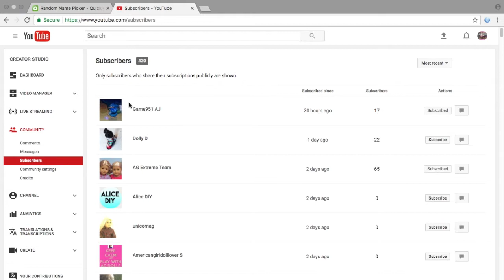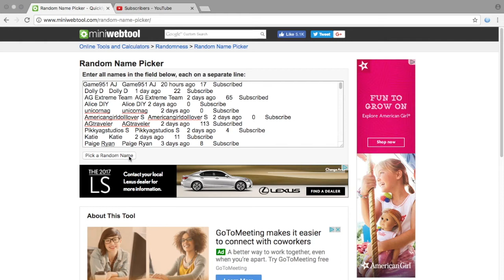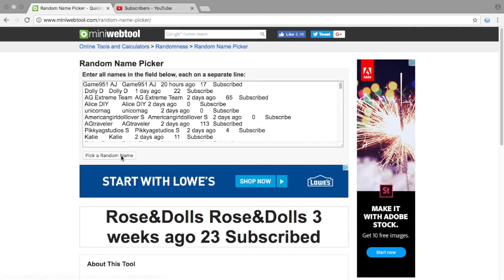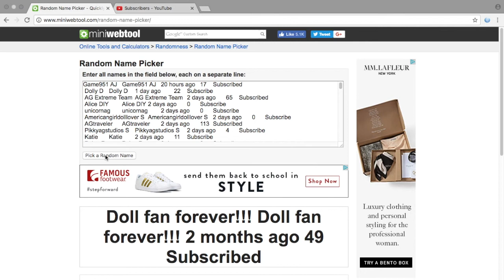SUBSCRIBER SHOUTOUT!!!!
Today I'm giving 10 of my subscribers a shoutout good luck to all my subscribers.I hope you guys enjoy this video and good luck to all who enter.
You can send my dolls and me fan mails!!!

Sparkle Skater
OB , FL.32173
USA